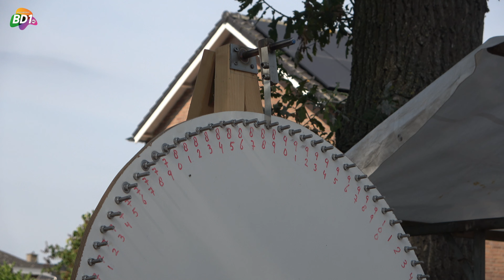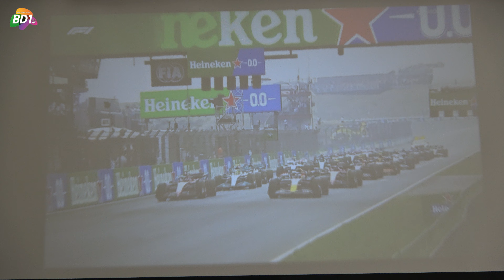Snuffelmarkt Fanfare Ons Genoegen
Op zondag 4 september werd er voor de 14de keer een Snuffelmarkt rondom het verenigingsgebouw van Fanfarekorps Ons Genoegen gehouden. Er was van alles te koop. De muzikale noot was in handen van het opleidingsorkest van Fanfare Ons Genoegen. Deze dag had ook een Formule 1-tintje, de Grand Prix Zandvoort F1 kon live worden gevolgd op een groot scherm. Ook was het mogelijk om na het slenteren langs de vele kramen even lekker bij te komen op het gezellige terras, waar je een kansje kon wagen bij het Rad van Fortuin. Camera: Tonnie Hol.